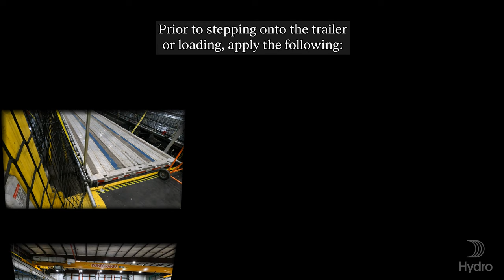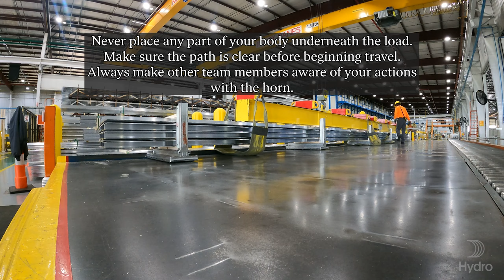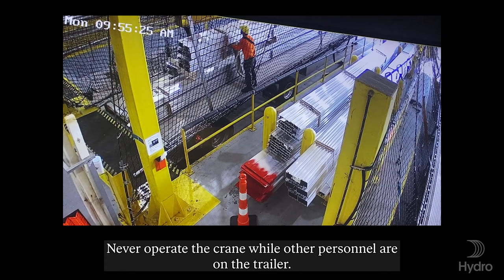JSA #5 Loading Trailers with Bridge Crane NEW